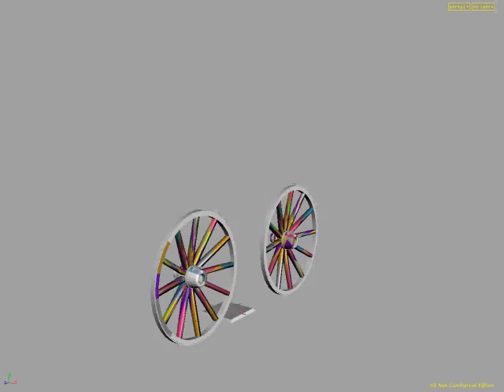rearwagonwheels.mov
in progress playblast of a wagon wheel shattering for school short film. my first houdini project, and first render. also, my first uploaded youtube vid!